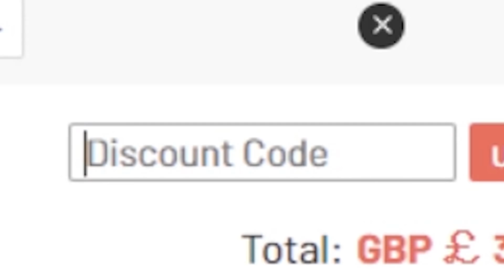i completed RTTF KOUNDE and it was a mistake...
ROAD TO THE FINAL KOUNDE REVIEW FIFA 21